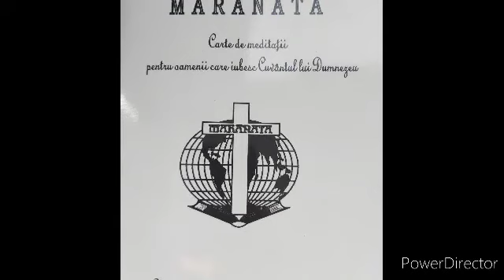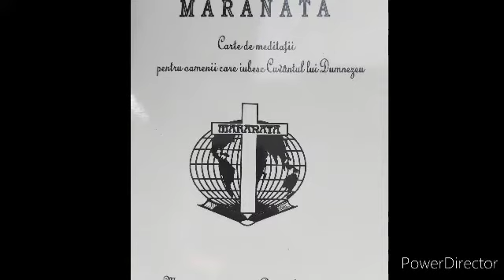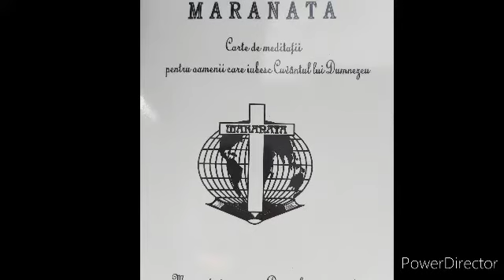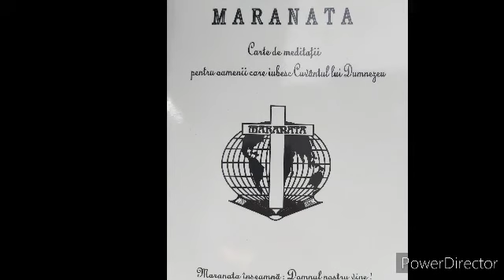Șase vase de piatra! 26 aprilie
Șase vase de piatra!
26 aprilie Meditații creștine